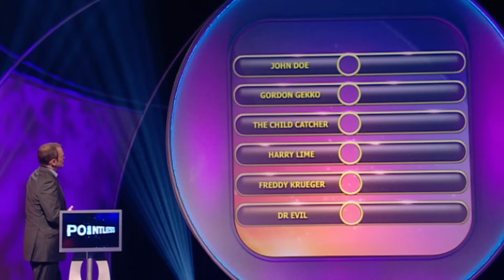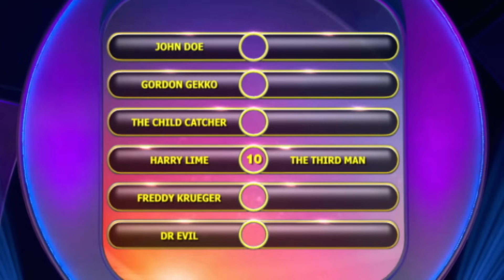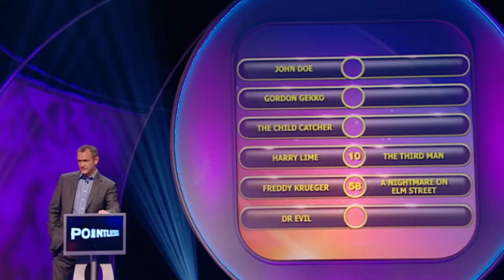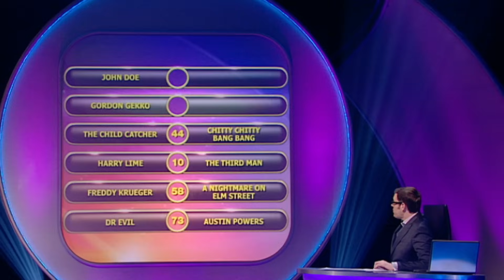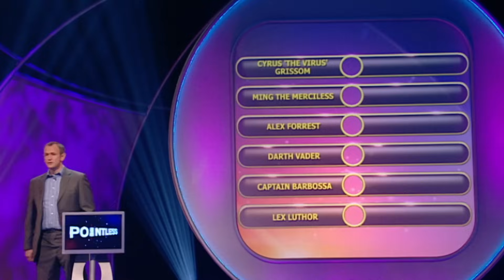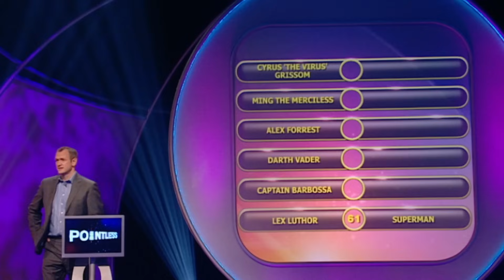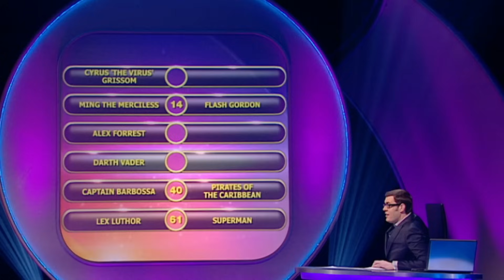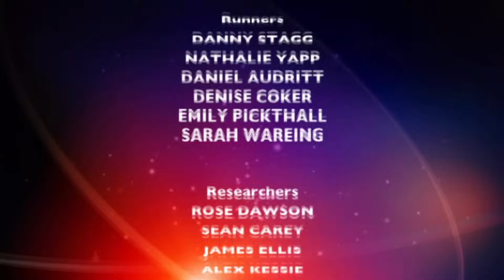An Alaskan Adventure | Pointless | S05 E46 | Full Episode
Host Alexander Armstrong navigates through amusing banter and obscure trivia as teams vie for the elusive, pointless answer. From U.S. states ending in 'A' to personal anecdotes, the show is filled with laughter, friendly competition, and unexpected knowledge. Who will triumph, and who will be sent home in this riveting episode of Pointless?